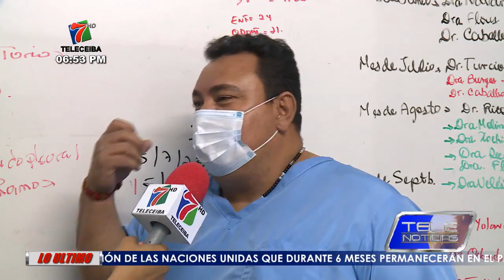Metropolitana de Salud de La Ceiba, demandará uso obligatorio de mascarilla.